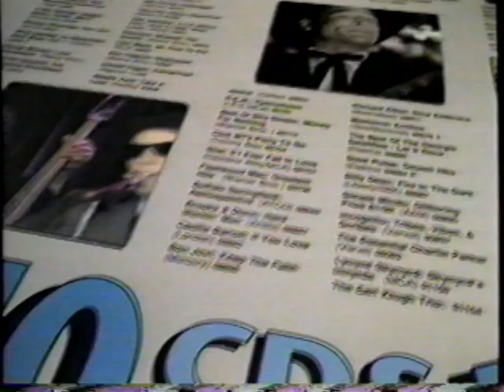1993 BMG Music Service "Join a music club" TV Commercial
The commercial originally aired on December 31st, 1993. It was run during the broadcast of the movie "Same Time Next Year" on WGN Channel 9 in Chicago. WGN Channel 9 was an independent "SuperStation" broadcast nationally via satellite.